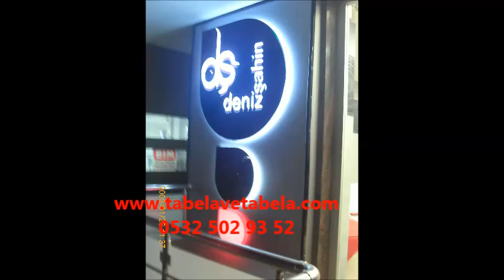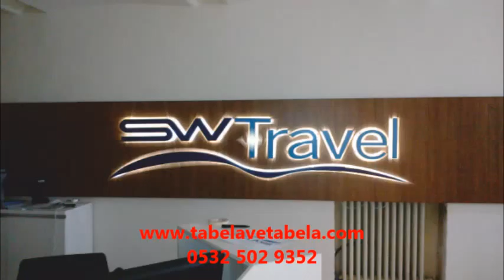acısu tabela tabelacı tabelacılar paslanmaz kutu harf imalatı 0216 612 0034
Tabela tabela çeşitleri TOTEM TABELA IŞIKLI TABELA IŞIKSIZ TABELA KUTUHARF KUTU HARF İMALATI CEPHE GİYDİRME ALİMİNYUM KONPOIZİT PANEL KONPOZİT GİYDİRME ARAÇ KAPLAMA ARAÇ GİYDİRME OYMA TABELA İNŞAAAT TABELASI LED TABELA YOL TABELASI ÇATI TABELALAR PASLANMAZ HARF YÖNLENDİRME TABELAR DİJİTAL BASKI SAÇ TABELALAR PLEKSİ TABELALAR KAYAN YAZI AYAKLI PANO KABARTMA TABELA PULLU TABELA HAREKETLİ TABELA TABELA ÇEŞİTLERİ